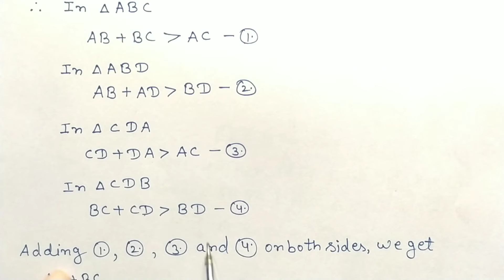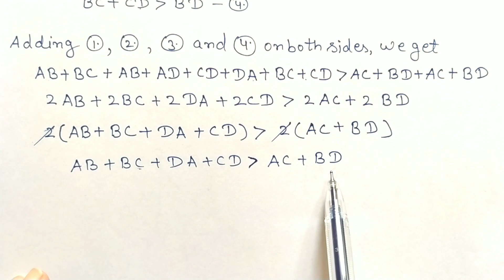Ex - 6.4 ( Q4 ) || Chapter 4 || Class 6th NCERT Maths || CBSE Board